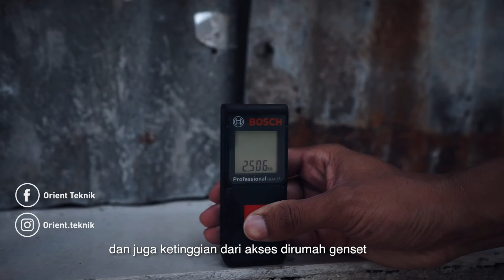BUSET!! BERAT BANGET!! | SOLUSI PEMASANGAN GENSET BESAR | KEYPOWER KPC200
Halo Sobat Keypower, di video kali ini kami diberikan kepercayaan untuk memasang Genset Keypower seri KPC200S di sebuah rumah sebagai back-up listriknya.

Genset ini memiliki volume dan berat yang besar sehingga dibutuhkan ketelitian dan hati-hati dalam pemindahan & pengoperasiannya, Oleh karena itu kami juga memperkenalkan jasa KEYPOWER TOTAL SOLUTION untuk memudahkan client kami dalam proses pengadaan, pemindahan, & pemasangan genset dirumahnya.

Penasaran bagaimana prosedur KEYPOWER TOTAL SOLUTION ? Yuk langsung saja kita tonton videonya!

00:00 Intro video
00:47 Review singkat produk KPC 200S
01:25 Penjelasan mengenai Keypower Total Solution
01:56 Tahapan pertama - Survey
03:08 Tahapan kedua - Pengecekan & pengadaan
04:15 Tahapan ketiga - Pengiriman, penurunan & penempatan Genset
06:15 Kesimpulan dan Penutup